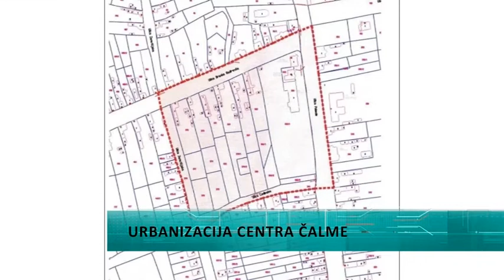Urbanizacija centra Čalme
Centar Čalme uskoro bi trebalo da dobije novo ruho. Plan detaljne regulacije centralnog bloka ovog sremskog sela usvojen je na nedavno održanoj sednici Skupštine Grada Sremska Mitrovica, a rekonstrukcijom centra, Čalma bi trebalo da dobije urbaniji izgled i nove objekte javne namene